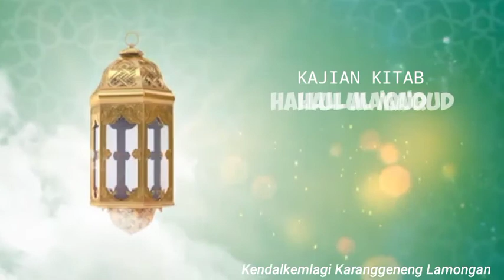🔴 PENGAJIAN KITAB HALLUL MA'QUD | BAB : BINA MU'TAL, MUDLO'AF (HAL : 70) BERSAMA KH. MUFLIH KHOIRI